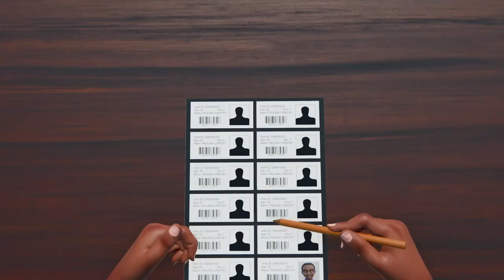NDC ADVERT ON HOW TO VOTE ON DECEMBER 7TH ELECTIONS.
This report is brought to you by a village Media house call , Lom Community Radio based in Bunkpurugu , the district capital of Bunkpurugu-Nakpanduri District in the North East Region of Ghana-West Africa.

You can follow us via Yutube: LOM TV GH. Facebook : LOM TV GH. Tiktok: LOM TV GH. Instagram : LOM TV GH. LinkedIn: LOM TV GH.